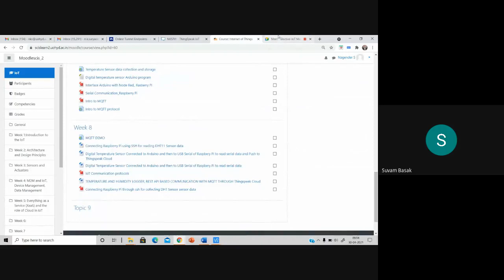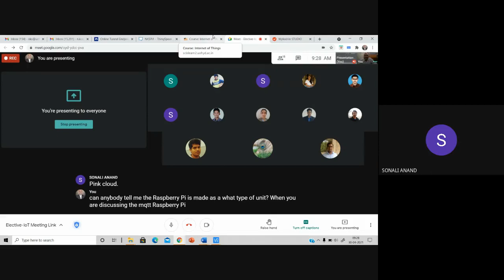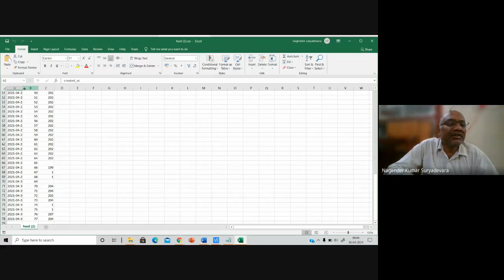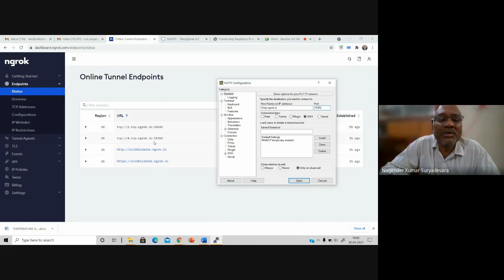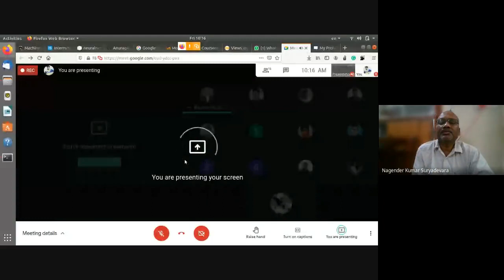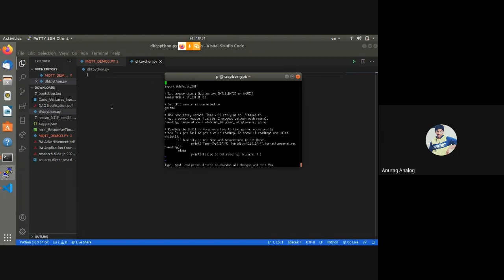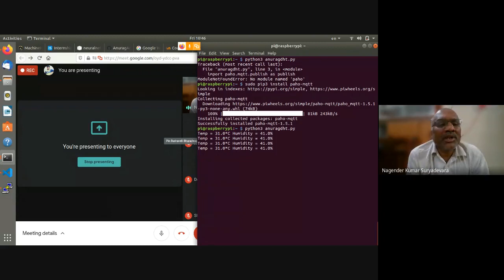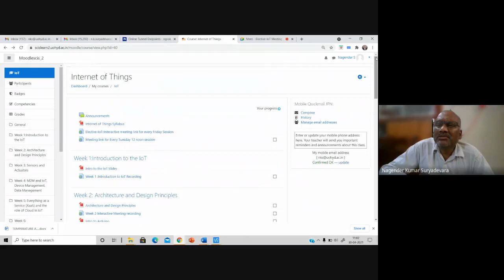DHT Sensor data push to Thingspeak cloud, Arduino,Raspberry Pi serial data to cloud